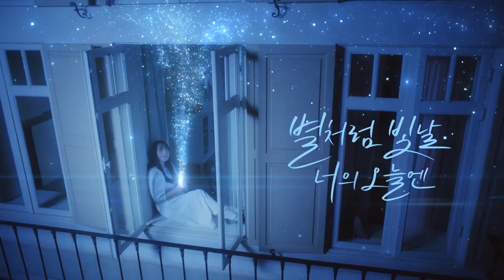별빛청하 스파클링 별처럼 빛날 너의 오늘엔, 별빛청하 스파클링30초_#별빛청하#오광TV#Oh_KwangTV